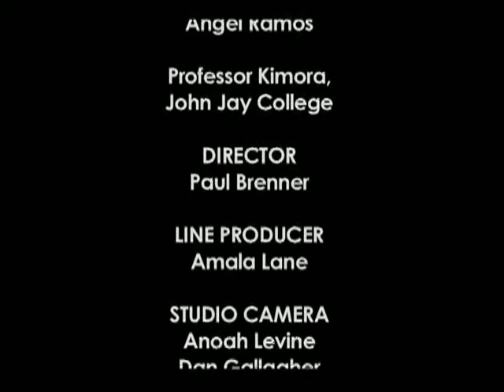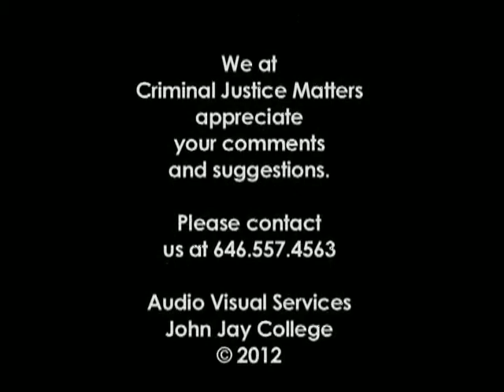Criminal Justice Matters: A Leap of Faith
The United States has over two million people in prisons and jails---more than any other country. An even more troubling figure is that four out of every 10 ex-offenders return to jail within three years of release. Some observers believe faith-based initiatives with prisoner, families and communities can help bring these figures down. It's part of a new approach to reforming our penal and court system that experts call 'smart justice.'  But can faith communities really make a difference?  And are they worth encouraging with more taxpayer support?

Guests include: Angel Ramos, who was formerly incarcerated and is now a John Jay student. He is an active Quaker and found redemption in the silent worship services held by Quakers in his prison experience.  An ordained minister, Prof. Kimora, teaches corrections and ethics at John Jay and is the Educational Director for Treatment and Prevention in Services at the Osborne Association in the Bronx.

First aired on CUNY TV: November 2012